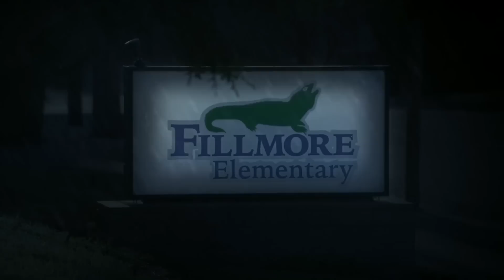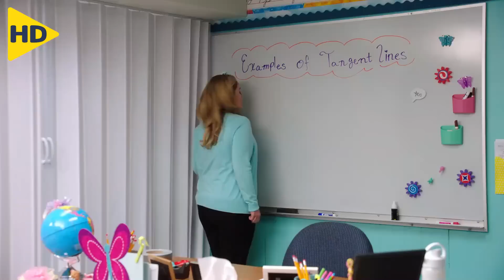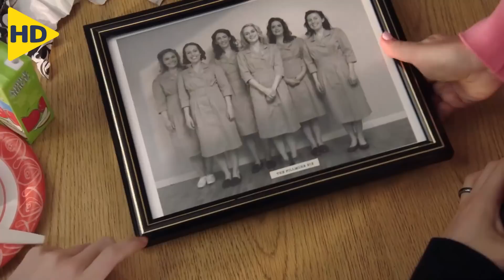مدرسة ابتدائية كل مُدرساتها عازبات لما بيشوفو ولي أمر طالب وسيم بيتنافسو عليه | الموسم الثاني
ملخص الموسم الثاني من مسلسل ( Teachers ) من إنتاج عام 2016 , وتدور أحداث المسلسل حول ستة من معلمات المدارس الابتدائية تحاول تشكيل عقول شابة على الرغم من أن حياتهن الخاصة ليست بأفضل حال

HD FILM
ملخص افلام
ملخصات افلام
ملخصات مسلسلات كوري
ملخص مسلسلات كورية